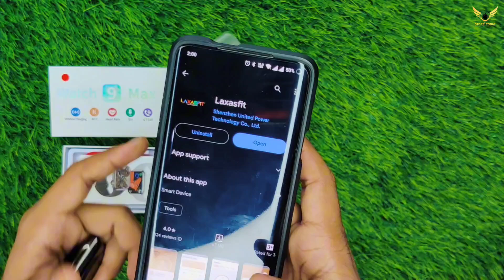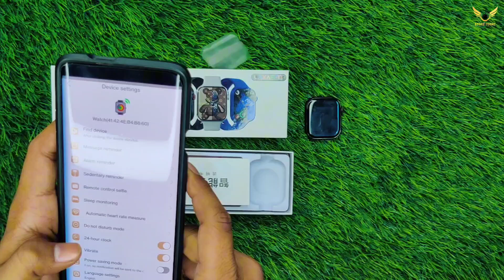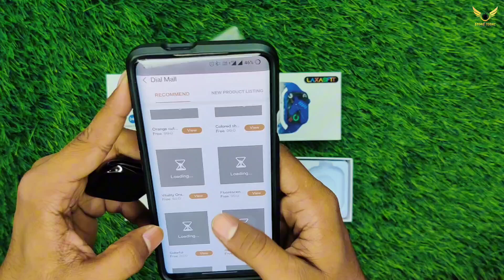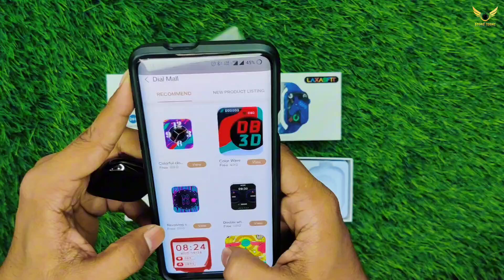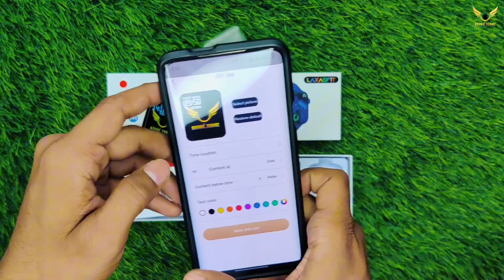watch 9 max connect to phone | 9 series watch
full Review

watch 9 max
smartwatch 9 series
watch9maxconnect
watch 9 max pair